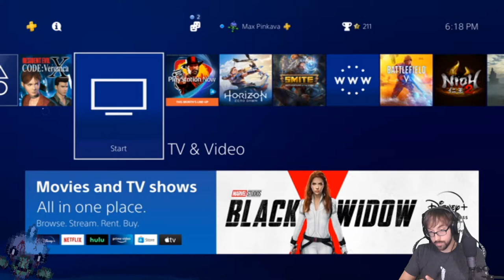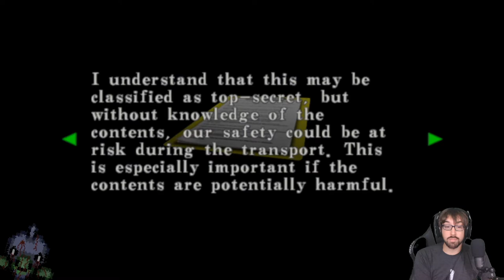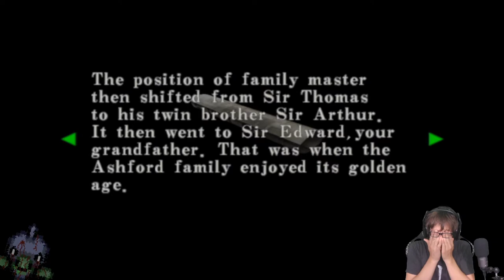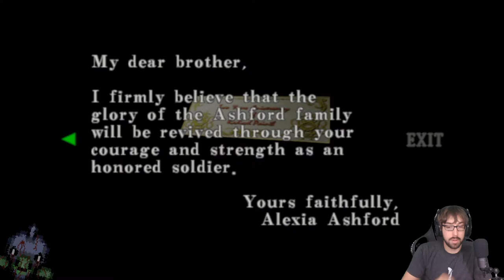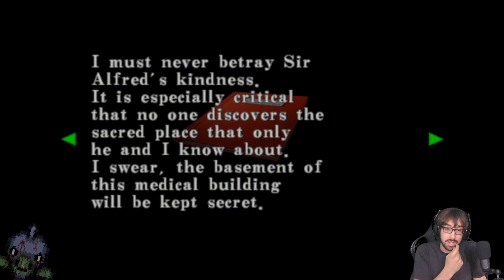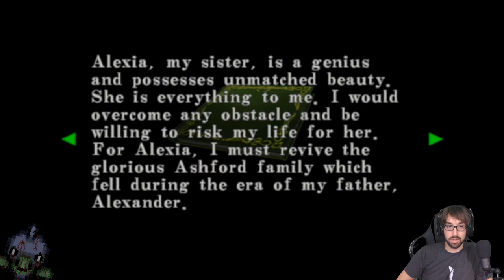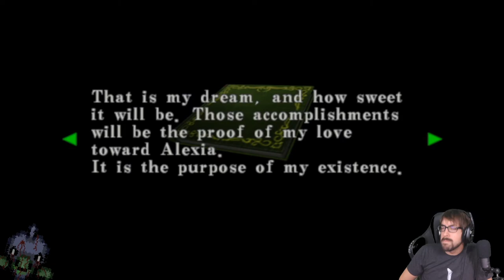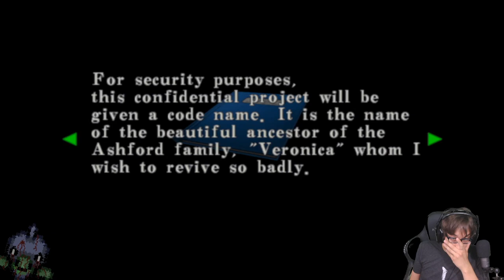Bowing to No Military Facility Silliness! – Resident Evil Code Veronica Stream 2 – LordEctro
So turns out two siblings run this place and are the foundation of umbrella, also they might be incestuous? Not gonna lie I’m fairly confused at the point of any and all of this.